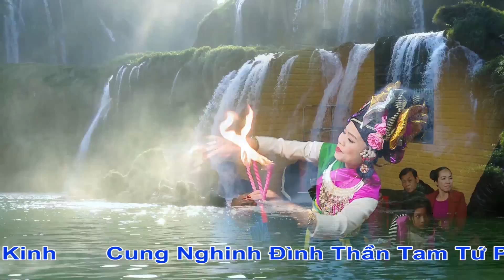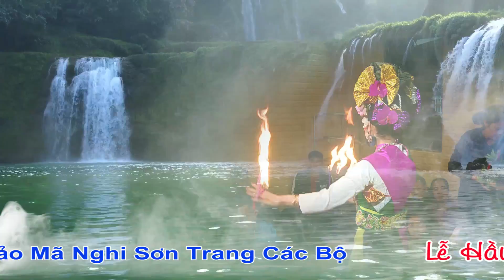Thuy Dương giá cô bé đông cuông 5/1